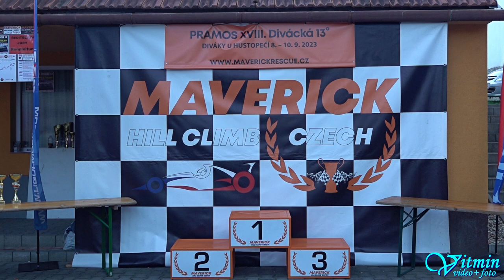Šárka Rejfková - Suzuki Swift Sport - PRAMOS XVIII. Divácká 13° - Diváky u Hustopečí 2023 - ČT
Šárka Rejfková si s vozem Suzuki Swift Sport dojela po oba dva dny pro třetí místo ve třídě E1H-1600 v ČT - Česká trofej v závodech automobilů do vrchu PRAMOS XVIII. Divácká 13° - Diváky u  Hustopečí 2023.